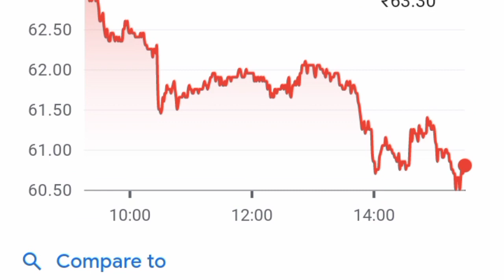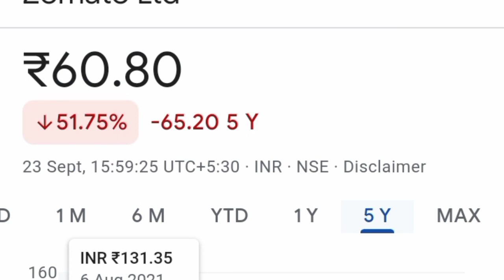Zomato Share News Today ll Zomato Share Target Price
1. Best penny stocks Buy 3. Penny shares 6. Penny stocks 7. Best Penny stocks under 5 rupees 8. Share under 1 rupees 9. Best Penny share to Buy in 2022 10. Best stocks under 10 rupees 11. Fundamentally strong Penny stocks 2022 12. Penny Stocks for Long Term Investment 13. Good penny stocks for 2022
14. Multibagger Penny stocks 2022 india 15. Penny shares to Buy 2022